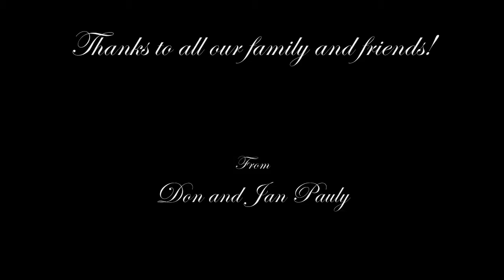Don and Jan's Wedding Day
The big day! We did a lot of work to get ready for it, but the day went WAY to quick!